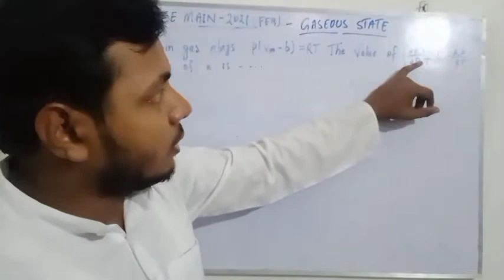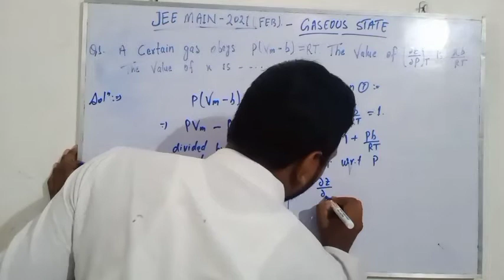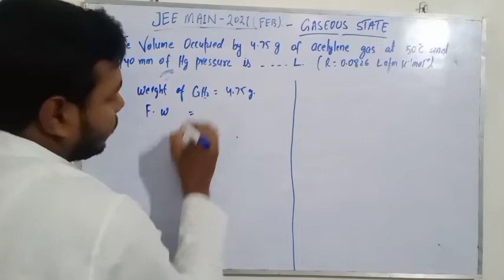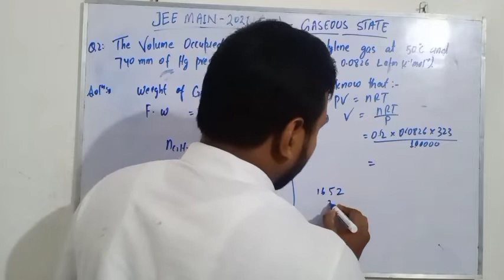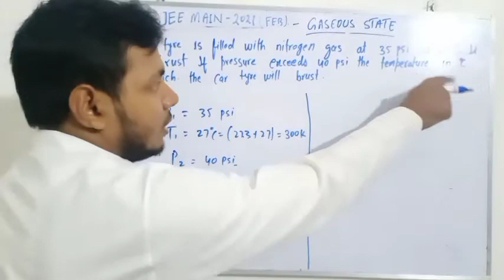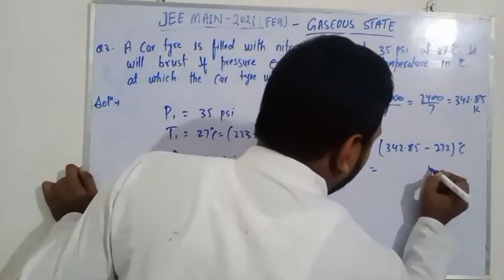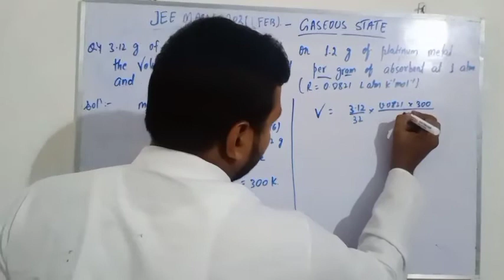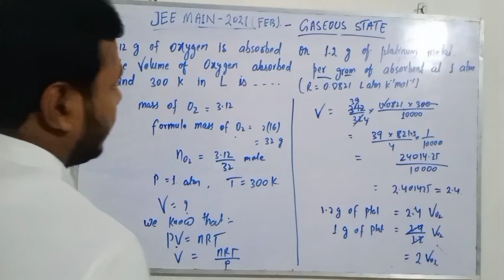JEE MAIN 2021(FEB) | THE GASEOUS STATE | CHAPTERWISE SOLUTION